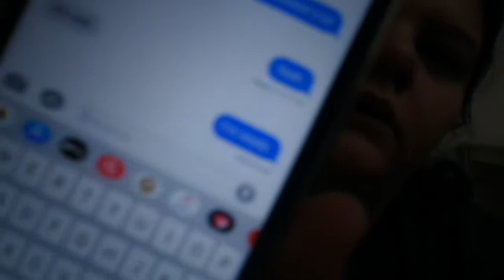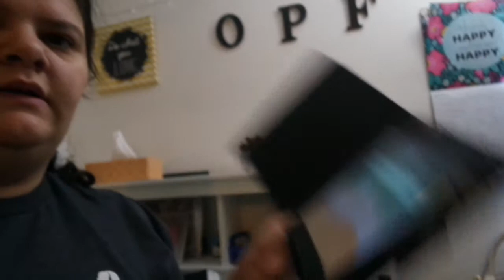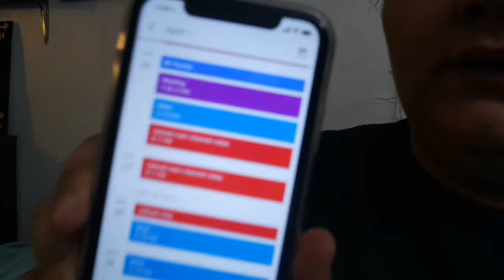SO SICK & LIFE UPDATE